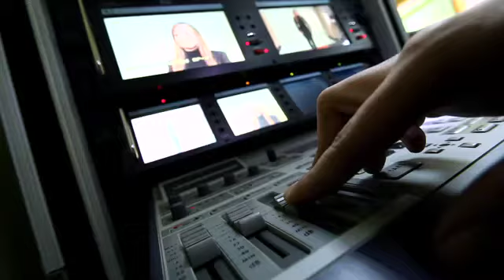uniTV, Ventana Abierta al Mundo Académico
uniTV - Canal de Televisión de la Universidad de Huelva - Microespacio de "Historias de luz" agencia de noticias audiovisuales, proyecto "Andalucía Es" desarrollado por "Alma Comunicación y Estrategia s.l.". Con el patrocinio de Vodafone y emitido en los canales de televisión autonómicos RTVA.